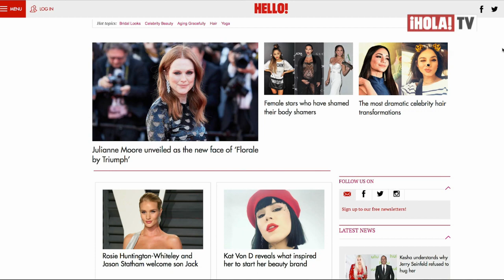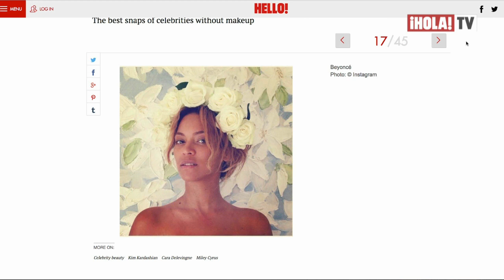Celebridades que no usan maquillaje | ¡HOLALA!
Actrices, modelos, cantantes y varias latinas famosas han demostrado que el maquillaje no es lo más importante.